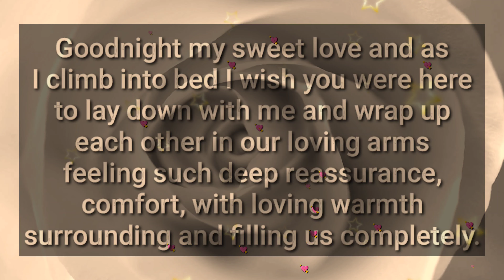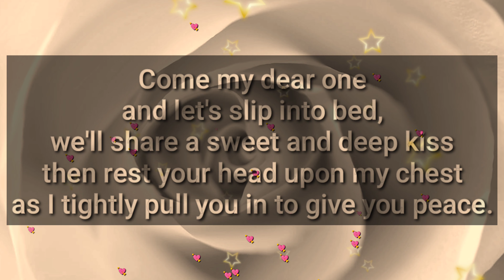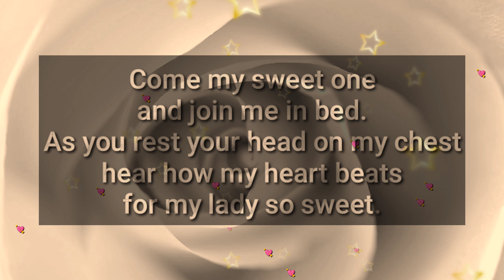Late night messages... ❤️ Good night my dear sweet love...